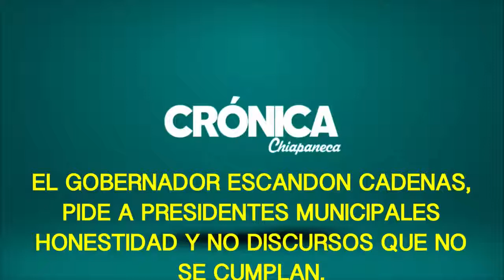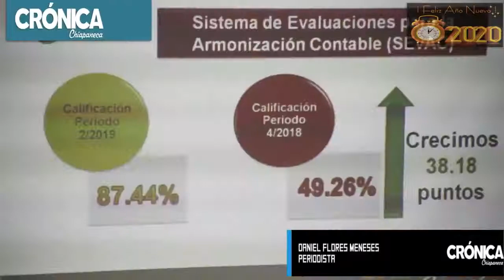LLAMADO DEL GOBERNADOR DE CHIAPAS A PRESIDENTES MUNICIPALES A CUMPLIR NO SOLO A PLATICAR-